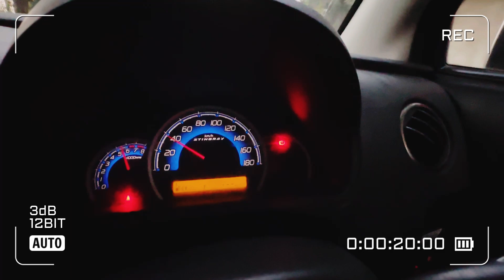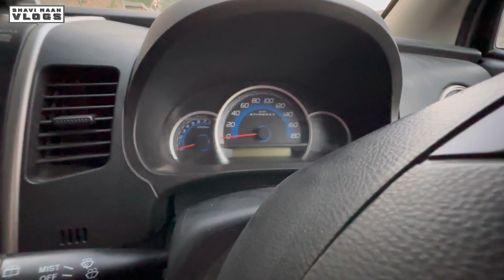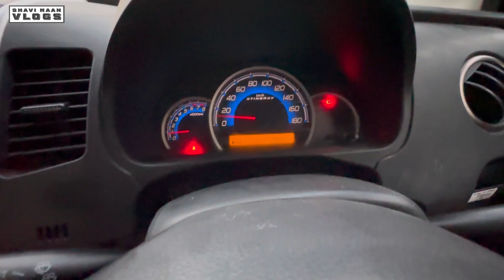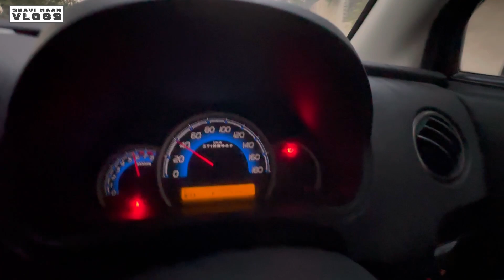WAGONR STINGRAY, INDIA KI SABSE ZADA SALE HONE WAALI CAR KA MODIFIED VERSION..POTENTIAL TEST.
INDIA KI SABSE ZADA SALE HONE WAALI CAR KA MODIFIED VERSION..WAGONR STINGRAY..POTENTIAL TEST.